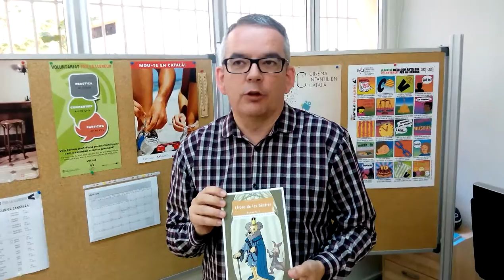Josep M Giralt comenta Ramon Llull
Al blog "En català, llegim i parlem" del CNL de Badalona i Sant Adrià